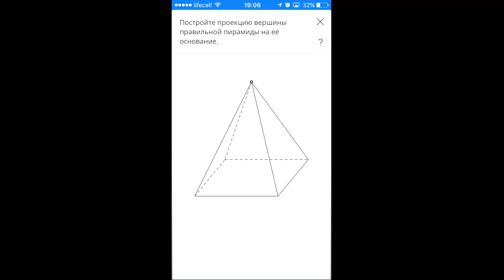XSection - Задачи - Разные задачи - 2 (3.4.2)